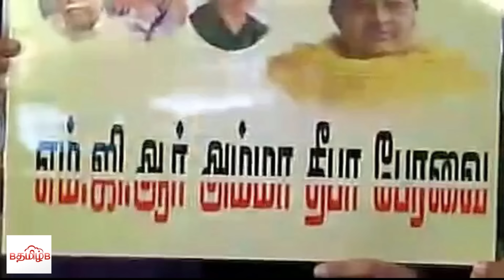J Deepa has launched MGR Amma Deepa party officially.